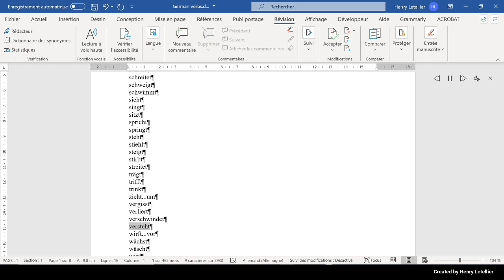wirft vor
This is the Microsoft Hedda voice that is reading the word wirft vor